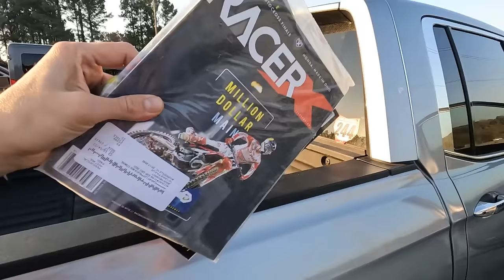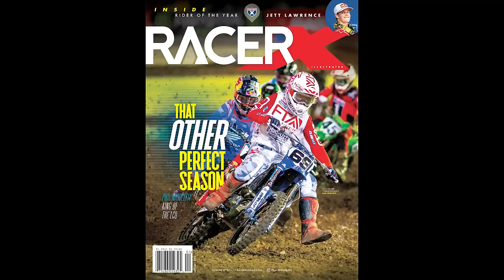Phil Nicoletti Reacts to Being on the Cover of Racer X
Long-time professional motocross racer Phil Nicoletti finally made it onto the cover of a magazine in the newest edition of Racer X Illustrated! But nothing can be as simple as that for Uncle Phil as even when his friend Jason Weigandt came to deliver the news and show Phil the new cover, Phil was having another bad day and was amidst his own frustrations dealing with a situation. See how Nicoletti reacted to seeing the cover in person for the first time.

Video/edit: Jason Weigandt